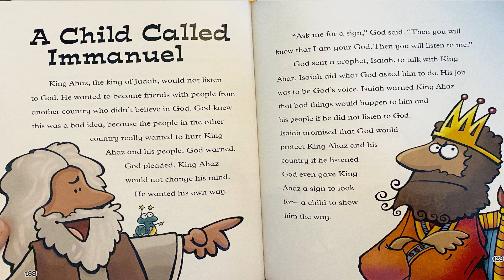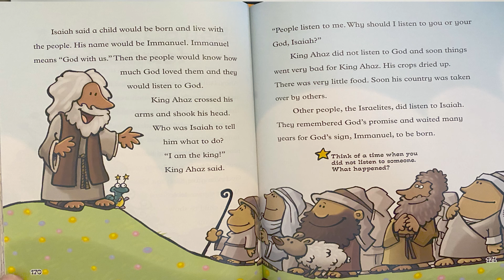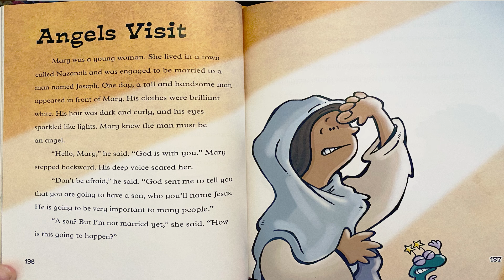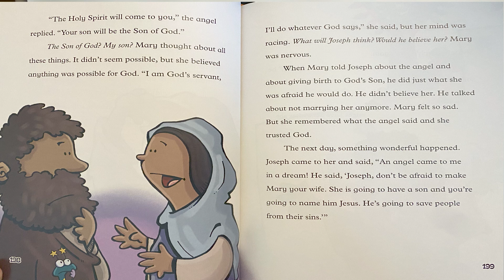Children's Church - Angels Visit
This video is used for the sole purpose of entertaining children during the pandemic and gains no income.

Music Covered by Friedens CCLI License

Joy to the World - Go Fish